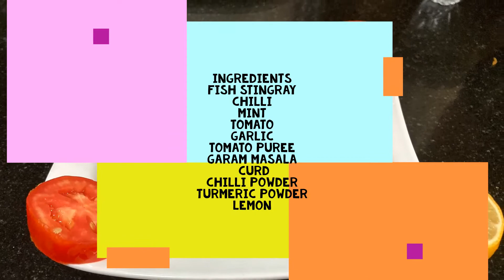மிகவும் சுவையான திருக்கை மீன் பிரியாணி செய்முறை/ tasty stingray biryani in tamil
hello, friends today in this video I will be showing you guys how to make a delicious stingray biriyani recipe so watch the full video without skipping its cause is ill be doing it in a very different way. do subscribe to my channel and also press the bell icon beside it so that you get all my daily uploaded video. tell your feedback in the comment section below, and if you want any other recipes do ask me in the comment section below.
Song              Nekozilla
Licensed to YouTube        AEI (on behalf of NCS); LatinAutor, CMRRA, BMI - Broadcast Music Inc., ASCAP, Featherstone Music (publishing), and 7 music rights societies